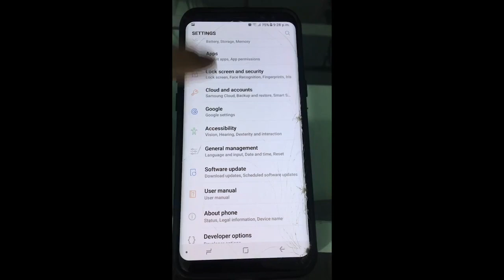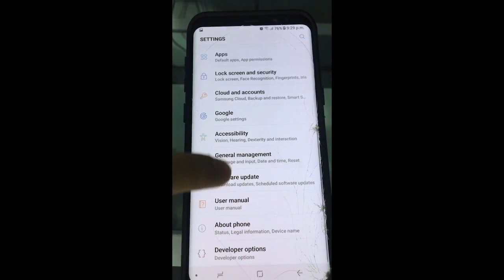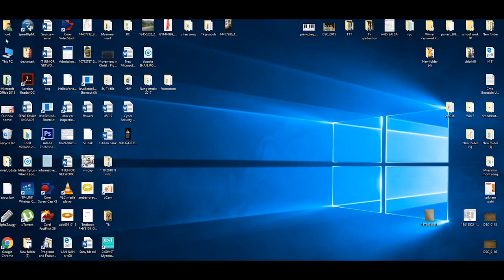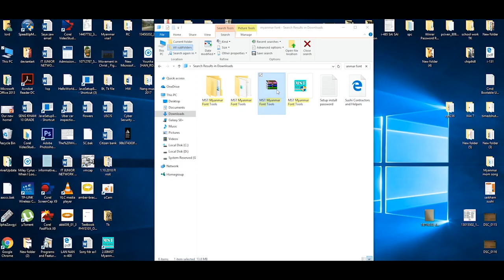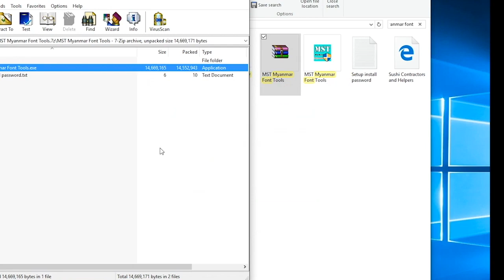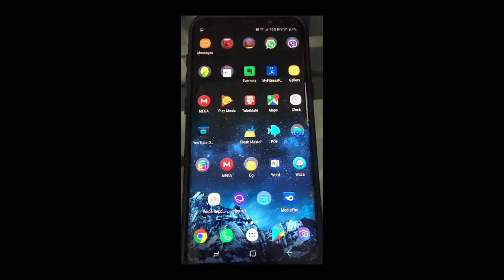Install Myanmar Front Zawgyi Only for Samsung S10, S10+, S8, Note 8, S9. Huawei, Oppo, Xiaomi, Lenov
This tool work on Huawei Font, Oppo Font, Xiaomi Font, Lenovo Font, and Asus Font.

You will need Window 7 to 10, cable to connect PC
First Enable developer mode

Password: MSTYGN

"Samsung S9 plus Discounted"
"Only $340 !"
"Note 9 GSM Unlocked"

This Link Work with S10! & newest Samsung. I have some viewers commenting it works after many Attempts but you might have to uninstall messenger and reinstall it to work fully.
If you cannot install the Myanmar Font in Computer

👉If the font doesn't work after restarting the phone; ”You'll receive the app call "Zawgyi Locale by Joy..." Press there and choose "English (Zawgyi)"👈
this is normal